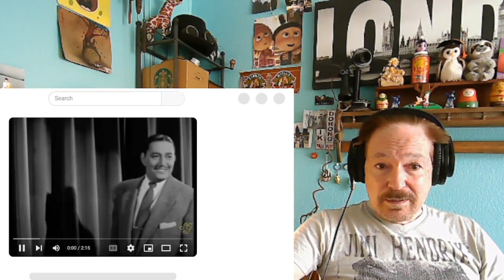Louis Armstrong - Bill Bailey & Bill Bailey - moon walk. A Layman's Reaction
A Layman's Reaction: Louis Armstrong - Bill Bailey & Bill Bailey - moon walk
Louis Armstrong "Bill Bailey, Won't You Please Come Home" (March 5, 1961) on The Ed Sullivan Show.

Louis Daniel Armstrong, nicknamed "Satchmo", "Satch", and "Pops", was an American trumpeter and vocalist. He was among the most influential figures in jazz. His career spanned five decades and several eras in the history of jazz.
Born: August 4, 1901, New Orleans, LA
Died: July 6, 1971 (age 69 years), Corona, New York, NY
The First Moonwalk - Bill Bailey - The Apollo Theatre - New York - 1955

This is one of the first ever moonwalks on film
 Bill Bailey tapping to a rather quiet instrumental version of the Larks' hit "The World is Waiting for Sunrise" performed by the Paul Williams Quartet.
Bill's frequently credited with "inventing" the "moonwalk" because of a tapdancing move called "backslide" which he does in this filmed performance.